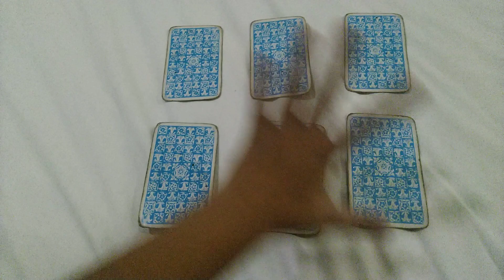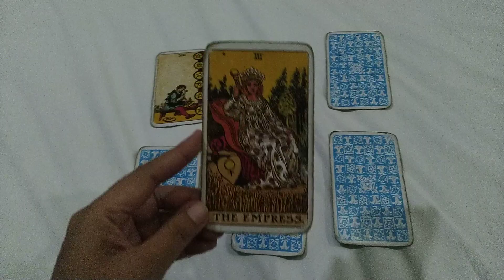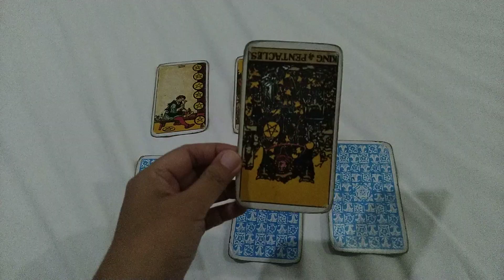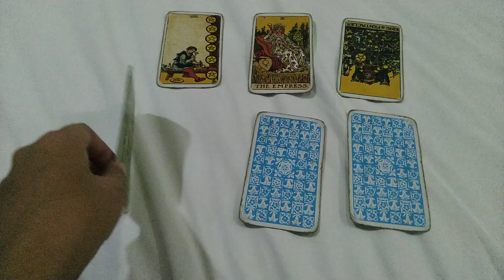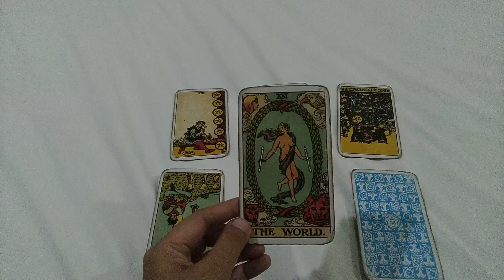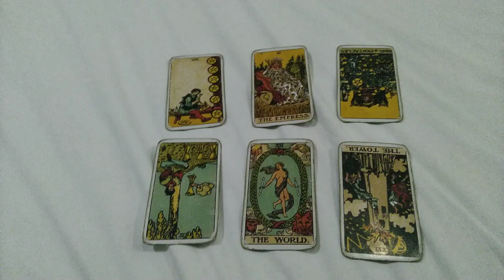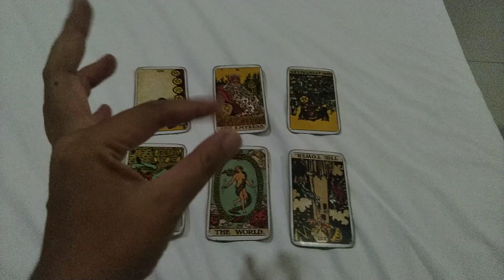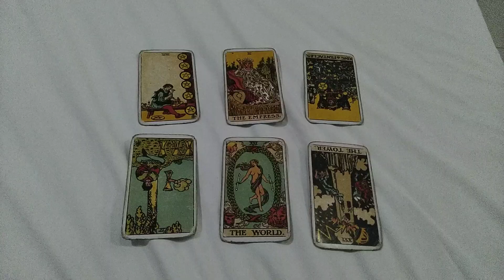Pick A Card - What Is Your Ex's Wish For The Both Of You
Catch Me on Youtube LIVE for Free Predictions/Reading, and Many More :)